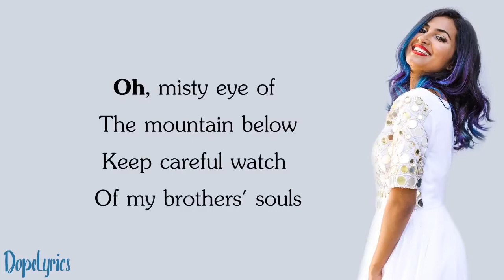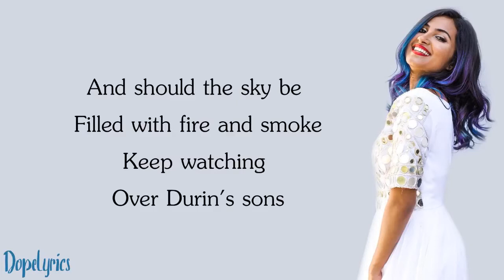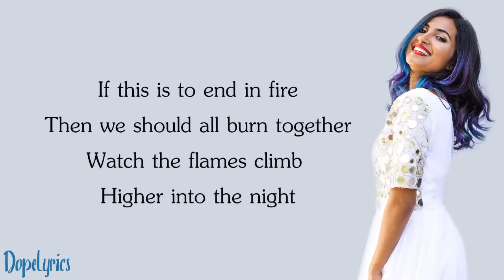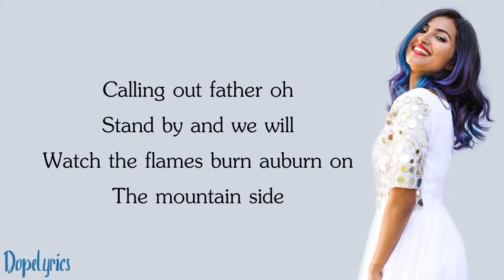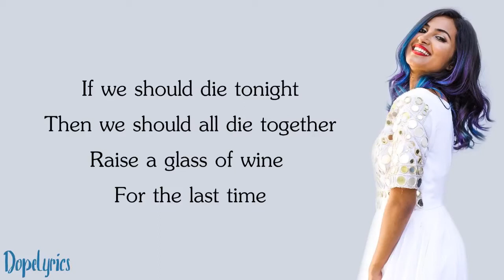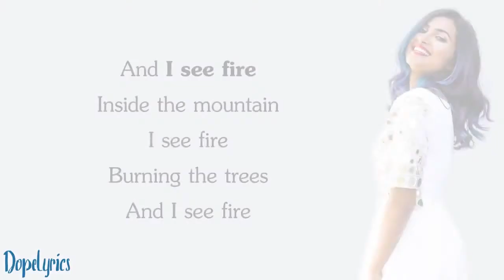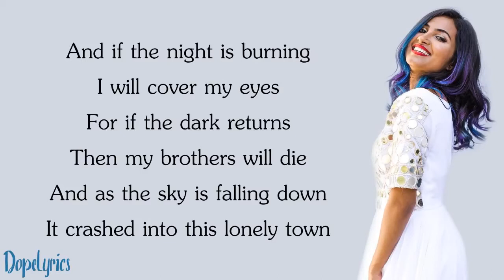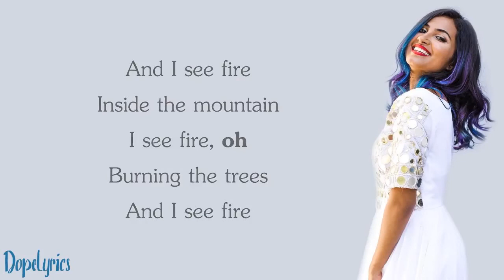Ed Sheeran - I See Fire (Vidya Vox Cover)(Lyrics)